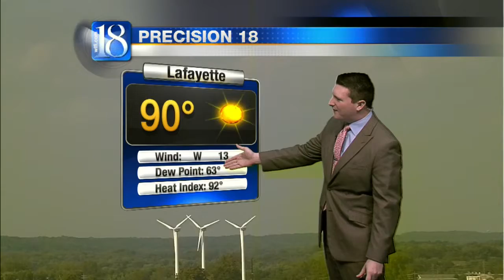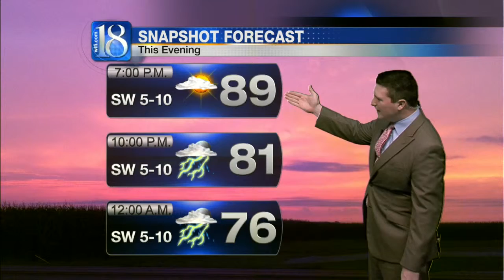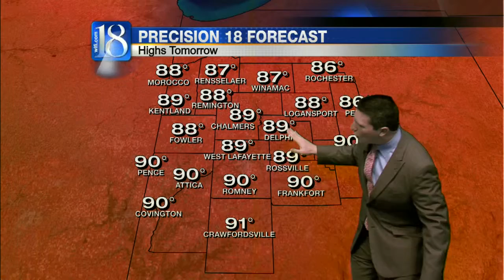News 18 at Five's Forecast (09/03/15)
The Storm Prediction Center of America has placed portions of our northern counties under a Marginal Risk for Severe Weather this evening. It’s all thanks to southward advancing cold front that will likely stall out just to our north. The line of storms is expected to fire up to our north around 8:00 P.M. ET. it will slowly make its way as far south as out northern counties before losing its potency and dissipating around midnight.